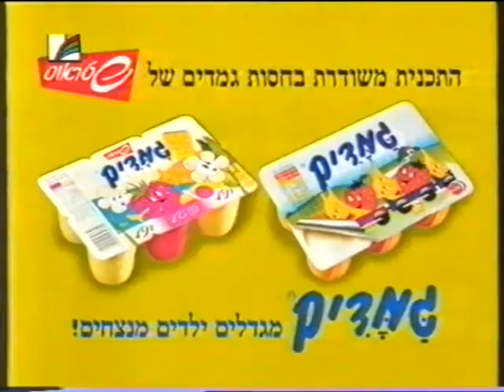חסויות - גמדים של שטראוס - ערוץ 1 - חינוכית 1 - מעברון חסות - בחדר של חני - 1998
חסויות - ערוץ 1 - חינוכית 1
מעברון חסות לתוכנית בחדר של חני - גמדים של שטראוס - שנת 1998
תודה שצפיתם! ❤️❤️❤️

בברכה,
אבי עמיצור.